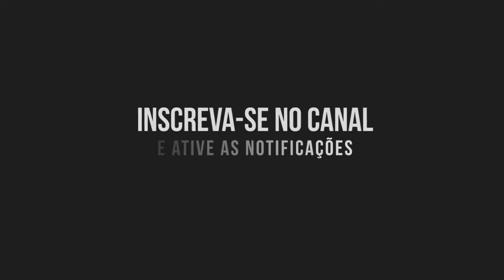COZINHA TALK SHOW - feat Jessica Barbui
pegadinhas
Videos engraçado, video engraçado, memes engraçados, loira não é burra